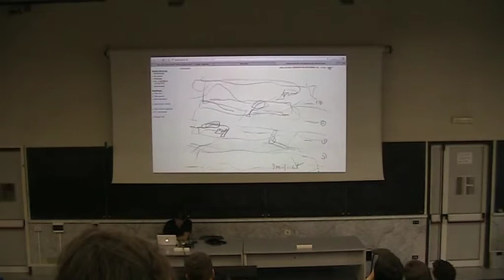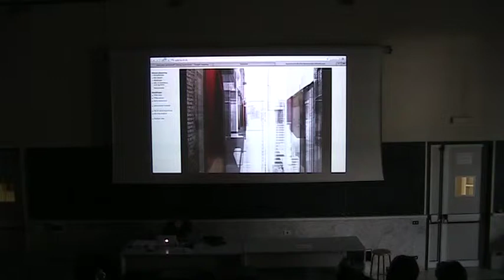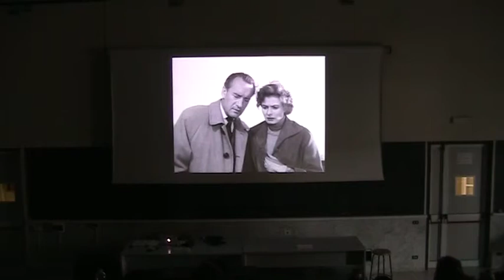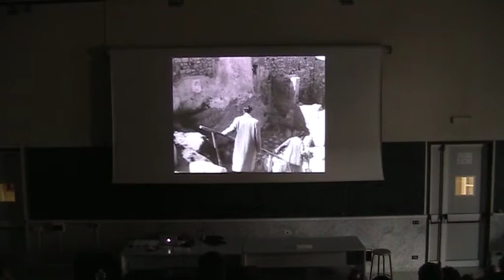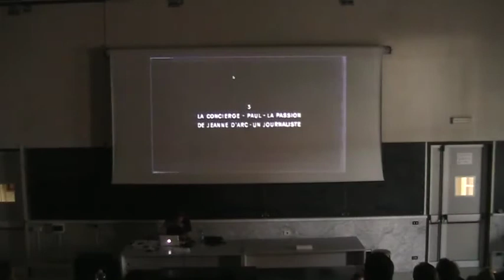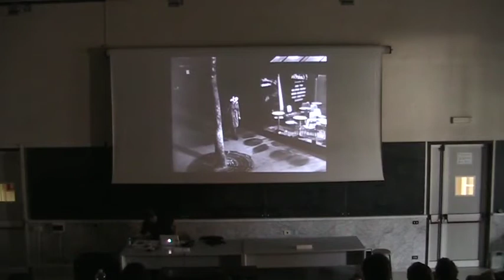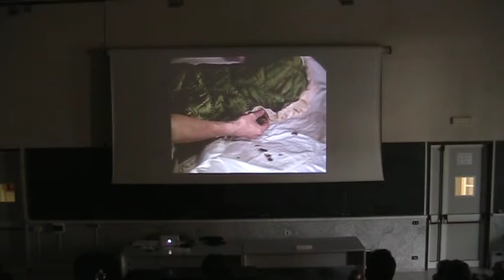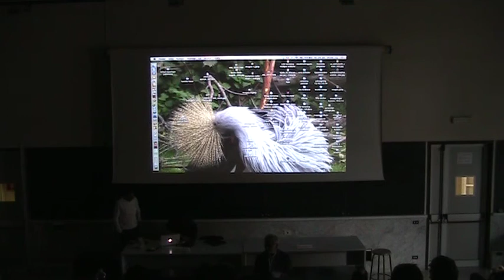Morten Meldgaard Lecture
22/07/2014  Morten Meldgaard lecture during the "2 Genoa Summer School"